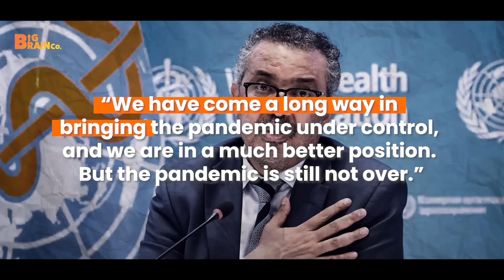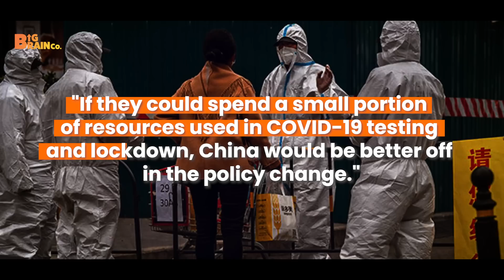COVID is coming back? Things you should know | RAAAZ ft. Aditi Sharma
On Screen : Aditi Sharma

Almost 3 years have passed since PM Modi first announced the lockdown in India after a surge in Covid 19 cases across the nation. 3 waves wiped over 5 lakh Indians in this pandemic and over millions of people lost loved ones, employment and hope for that matter. When everything and everyone were on their way to get back to the normal way of living, the news channels are yet again flooded with the news counting the horrors of covid 19 across the world.

What does this mean for India - will India witness the 4th wave in this never-ending pandemic? Let’s find out.